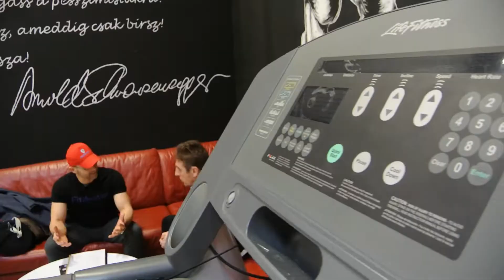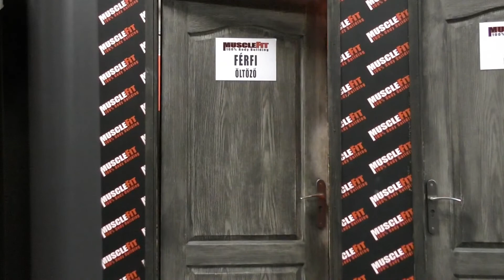Nulláról is érdemes elkezdeni a mozgást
Készítette: Varga Zoltán, Bimbó Lajos